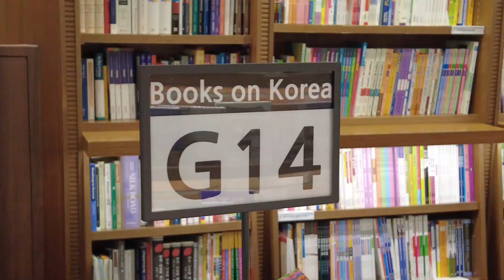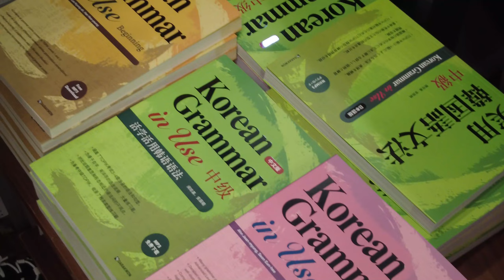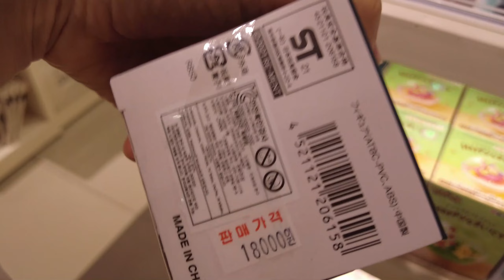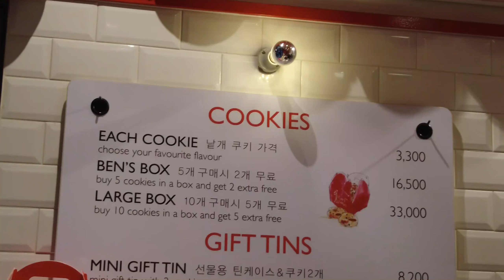Un jour de pluie à Séoul | Cheonggyecheon, balade et librairie 🚴‍♀️🌿📚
안녕 안녕 c'est Mégane !

Aujourd’hui je n’ai pas réussi à éviter la pluie ! Venez quand même avec moi pour faire une balade à vélo le long de la rivière Cheonggyecheon en plein cœur de Séoul ! Je vous montrerai aussi ma librairie préférée et une boutique de cookies que j’aime bien 😊

Suivez mes aventures sur Instagram pour tout voir en avant première et me poser des questions !⭐

Rendez-vous dans une prochaine vidéo ! 안녕

DETAILS
❤ App pour le vélo : 서울자전거 따릉이 (Seoul Public Bike)
❤ Rivière Cheonggyecheon (청계천)
❤ Office de Tourisme principale : 서울특별시 관철동
❤ HiKR GROUND (하이커 그라운드) : 40 Cheonggyecheon-ro, Jung-gu, Seoul // 서울특별시 중구 청계천로 40

❤ Kyobo Bookstore (교보문고 광화문점) : 1 Jong-ro, Jongno-gu, Seoul // 서울특별시 종로구 종로 1

❤ Ben’s Cookies (벤스쿠키) : il y en a 4 à Séoul

MUSIC (from Thematic)
2) Music by Reggie San Miguel - Choices.

CAMERA
Dji Pocket + Mic bluetooth